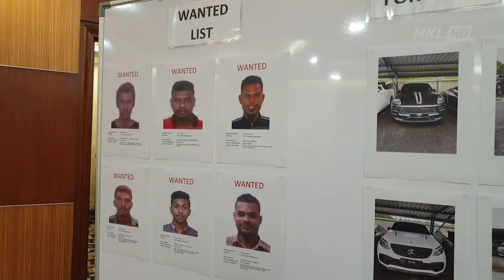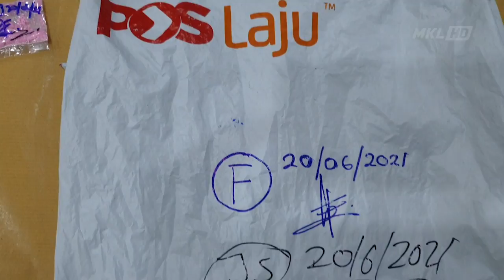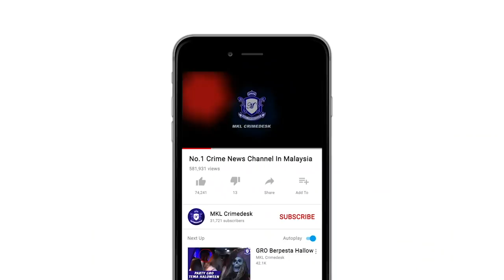MKL Crimedesk | 24 Geng Sakai Jenayah Terancang Tumpas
24 geng sakai termasuk dalangnya seorang lelaki berusia 47 tahun yang aktif dalam jenayah berat dan gangsterism ditangkap di sekitar lembah klang ahad lepas.

kesemua suspek warga tempatan itu ditahan menerusi operasi khas jenayah terancang kanun keseksaan dilancarkan sejak julai tahun lalu.

ketua polis kuala lumpur, datuk azmi abu kassim berkata kumpulan berkenaan telah aktif sejak tahun 2012 dan turut menjadikan remaja 14 tahun sebagai ahli geng berkenaan.

siasatan mendapati semua suspek didapati memiliki rekod jenayah.

dan terlibat dalam 50 kes jenayah antaranya kes bunuh, memiliki senjata api, jenayah kekerasan, dadah dan harta benda di sekitar lembah klang, terengganu, melaka, negeri sembilan dan perak.

dalam serbuan itu, polis merampas lebih 318 gram syabu dan 445 gram heroin bernilai 9 ribu ringgit.

turut dijumpai 21 ribu ringgit wang tunai dan 5 buah kenderaan mewah.

hasil nilai rampasan mencecah 1.73 juta ringgit.

kesemua suspek berusia 14 hingga 47 tahun direman bagi membantu siasatan.

kes disiasat mengikut seksyen 130 b kanun keseksaan.